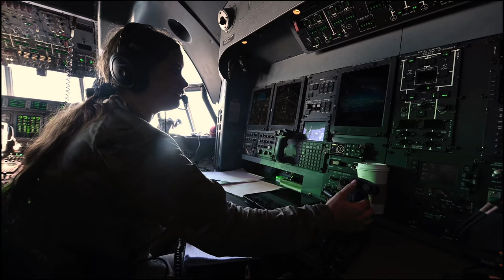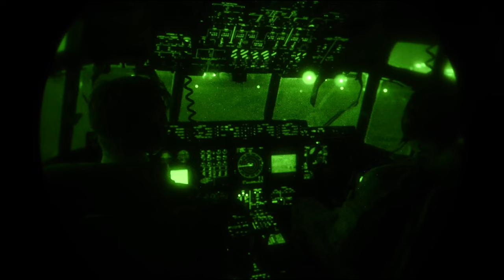81st ERQS conducts routine flight operations with HOA AOR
A HC-130J Combat King II assigned to the 81st Expeditionary Rescue Squadron conducted routine cargo and personnel movement throughout the Horn of Africa area of responsibility on Oct. 11, 2022. (U.S. Air Force video by Senior Airman Bryan Guthrie)

81st ERQS conducts routine flight operations with HOA AOR
(UNDISCLOSED LOCATION)
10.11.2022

Film Credits: Video by Senior Airman Bryan Guthrie